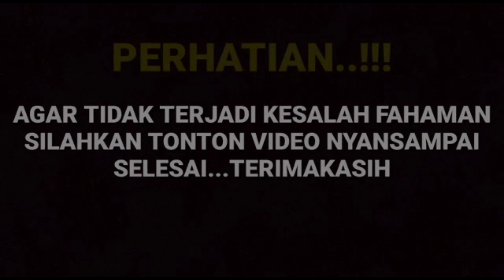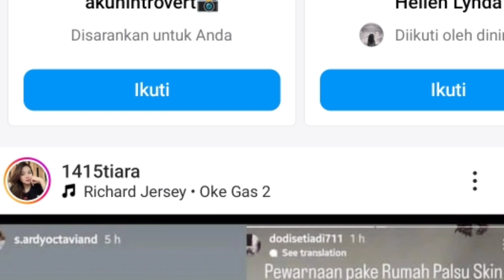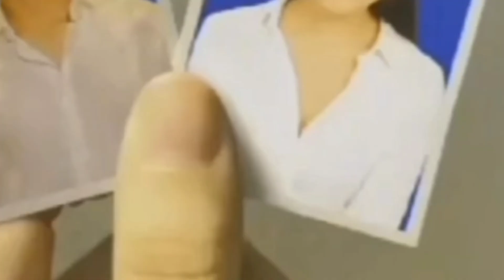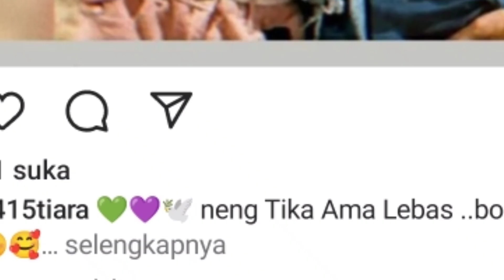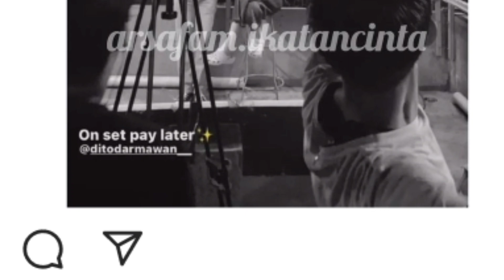baru terbongkar tadi malam!! kedua orang tua arya amanda lebih cantik dan baik di banding putri ane